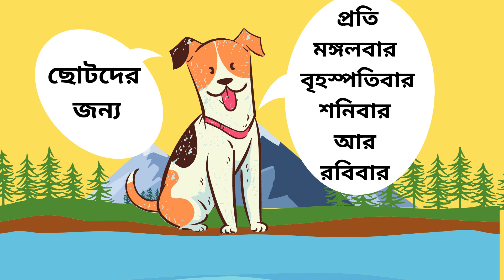মিষ্টি মেঘ: ছোটদের জন্য কবিতা : A fun children's poem by Premendra Mitra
মিষ্টি মেঘ is a very funny children's poem by Premendra Mitra! This poem also teaches the use of Bengali language to the kids in a very fun way!